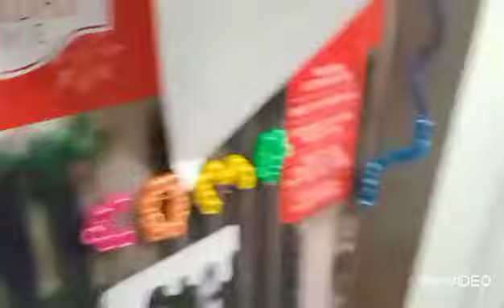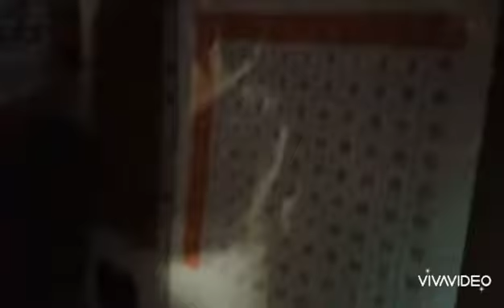Part 2 checking out my cardboard house